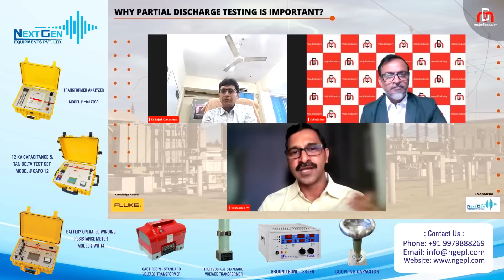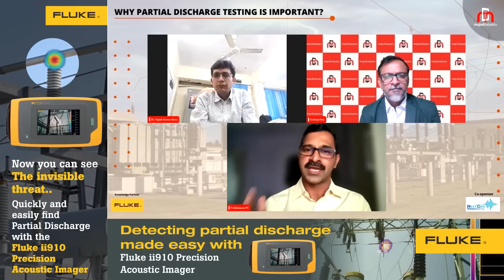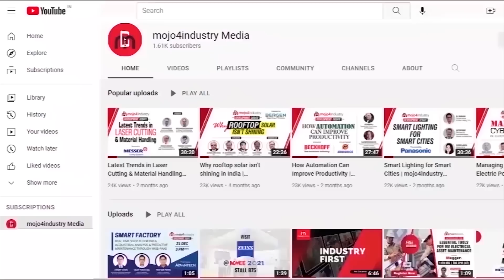Why Partial Discharge Testing Is Important?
Partial discharge is a localized breakdown of electrical insulation that occurs within the equipment such as transformers, cables, switchgear, and other power apparatus due to the presence of small voids, impurities, or defects in the insulation material. If not detected and resolved, partial discharge can lead to more serious faults, equipment failure, and downtime.

mojo4industry presenting this exclusive episode on why partial discharge testing is important.

Speakers:

• Prabhakaran PV, Head - Product Management, Fluke India

• Dr. Rajesh Kumar Arora, Sr Manager (Technical), Design and Engineering (D&E), Delhi Transco Limited (DTL)

Knowledge Partner: Fluke Corporation